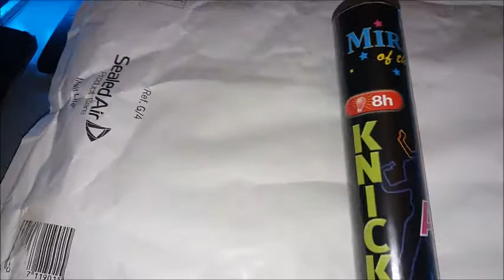Danke Diana! 🤗❤️ [Falcodinho]